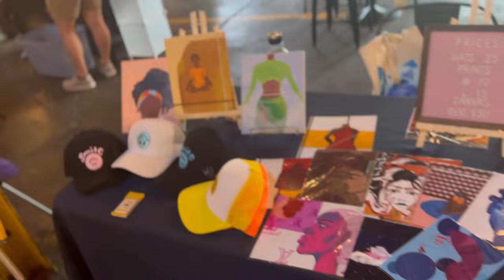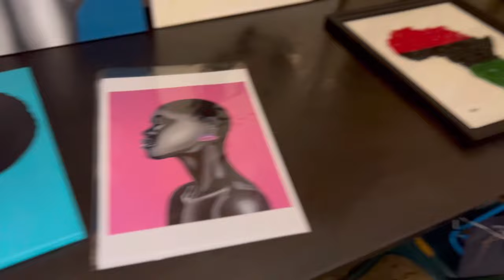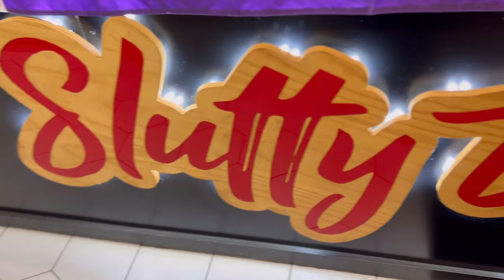Art show Vlog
Come with me as I get ready and set up for yet another great art show 🥰